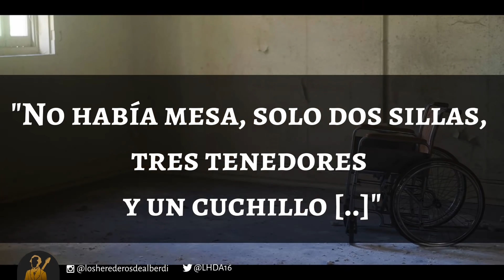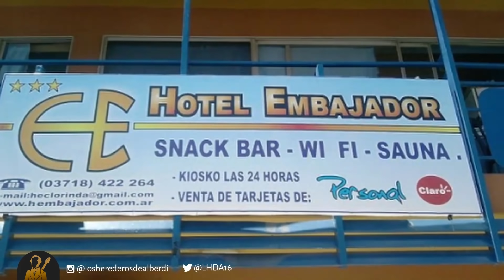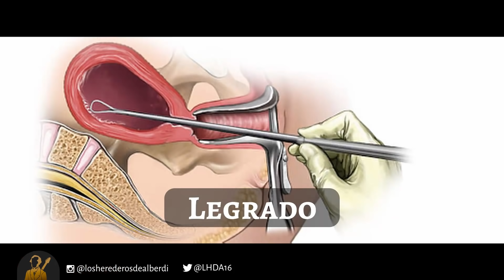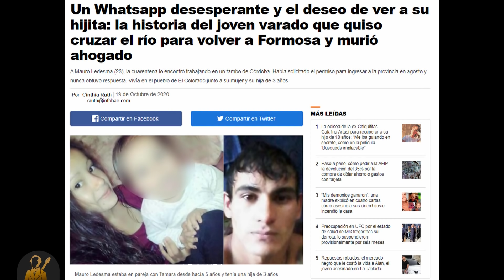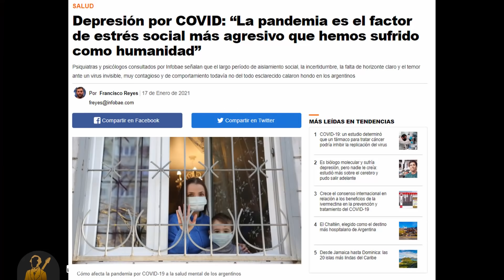TRAGEDIA en Centro de Aislamiento de FORMOSA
Si bien la noticia que les traemos hoy se inserta en el marco de un fenómeno más amplio, que abordaremos con mayor detalle en un video futuro, no queríamos dejar de compartir con ustedes un evento que a todas luces es tan lamentable como ilustrativo de lo que hoy sucede en la provincia de Formosa: Hablamos del caso de una mujer formoseña de nombre Zunilda Gómez, de 33 años, cuya historia conmociona tanto como preocupa.

El relato comienza un mes atrás, el 19 de diciembre del 2020, fecha en que Zunilda, junto a su esposo Juan Gabriel Núñez Centurión, sus tres hijos y un embarazo de tres meses, son obligados a aislarse y trasladados contra su voluntad a un centro de aislamiento montado en el Hotel Embajador en la ciudad de Clorinda, luego de que el sobrino de la mujer fuera hisopado.